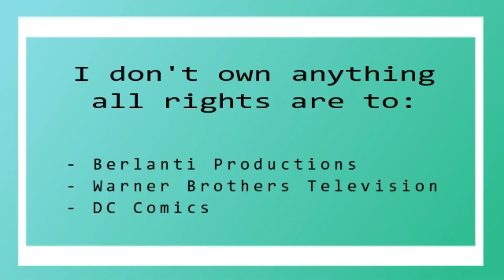Arrow Season 8x05 Reaction "Prochnost"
Hey Guys

I hope that you enjoy this weeks Arrow  Season 8 Reaction.

Love Always
Dan xx